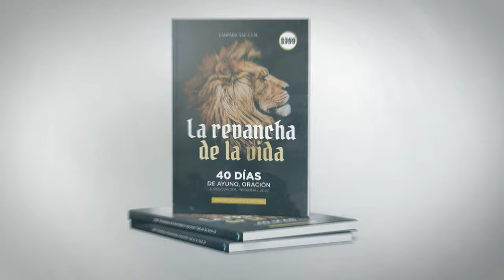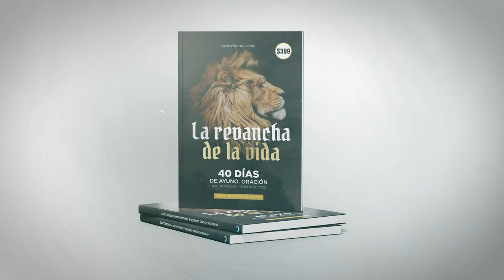Preparándonos para los 40 Días de Ayuno y Oración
Nos estamos preparando para los 40 días de Ayuno y Oración, empezando desde el Domingo 30 de Octubre. Vamos a estar cubriendo el día a día de los devocionales.